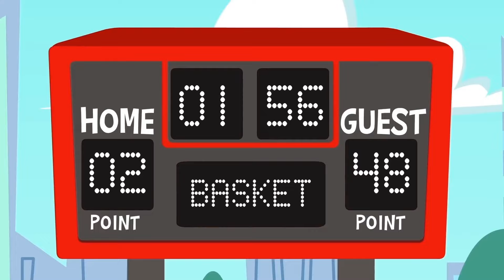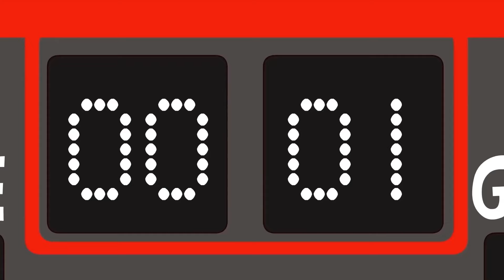¡El equipo Superzoo juega al Baloncesto! | Dibujos Animados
¡Superzoo por fin en español!
El Dr. Spooky reta al equipo Superzoo a un partido de baloncesto. ¡Veamos quién gana!